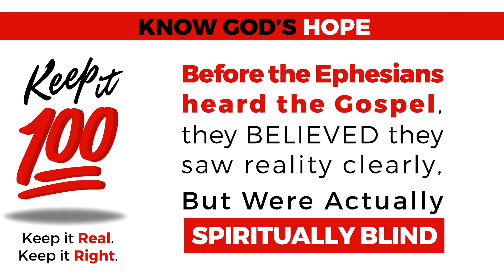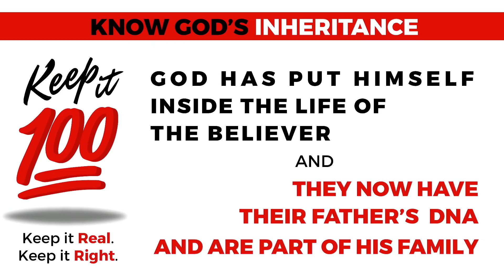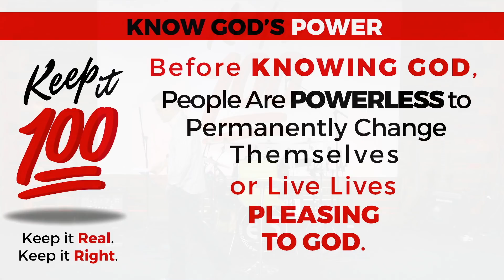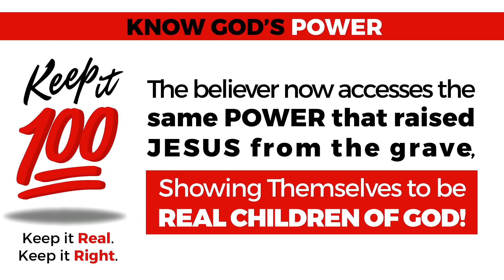Keep It 100, pt. 5—Open Your Eyes